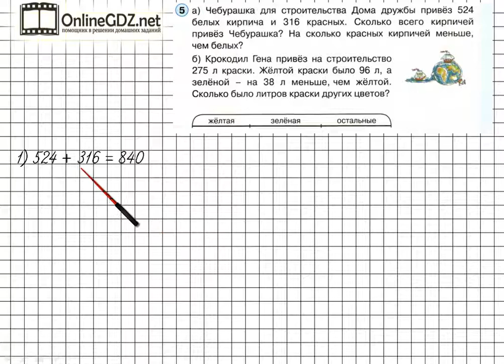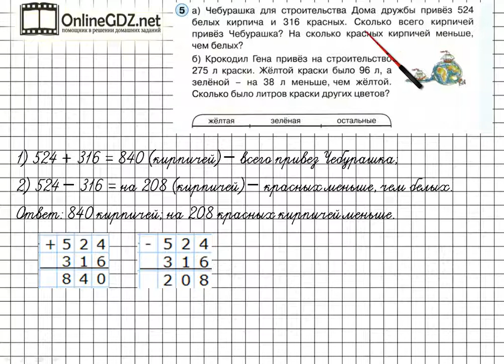Урок 31 Задание 5а – ГДЗ по математике 2 класс (Петерсон Л.Г.) Часть 1